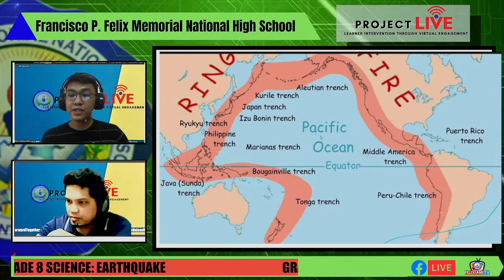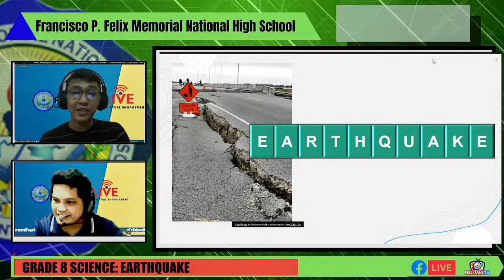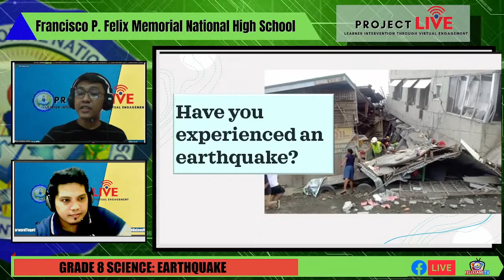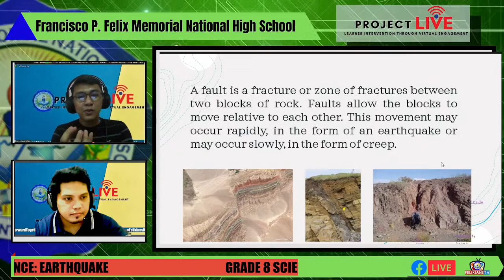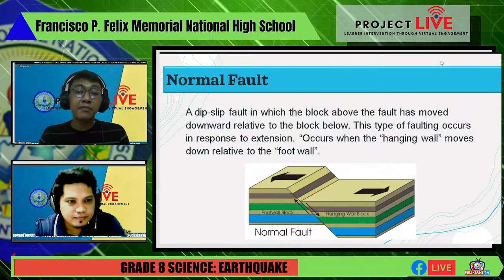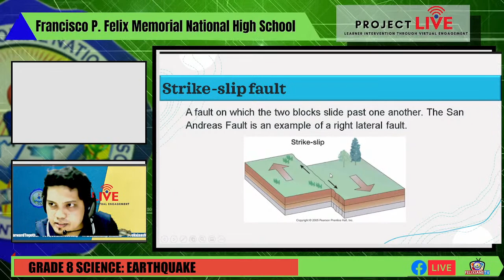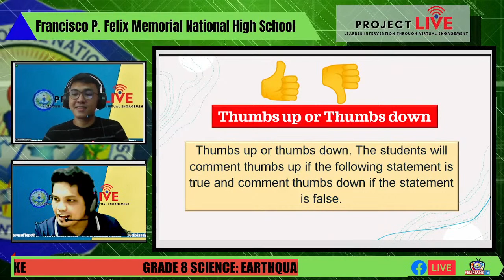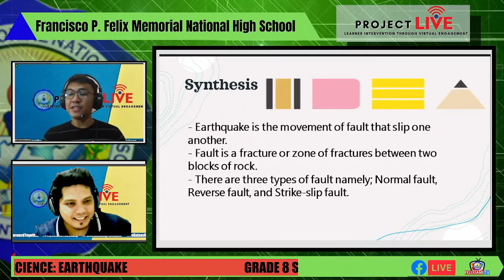GRADE 8 SCIENCE : EARTHQUAKE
LIVE TEACHING
SCIENCE DEPARTMENT
9:30-10:30am

LIVE TEACHERS
Ric Emmanuel Bataan
Samuel Catantan

Live Streaming via Fb page and Felixians TV youtube Channel